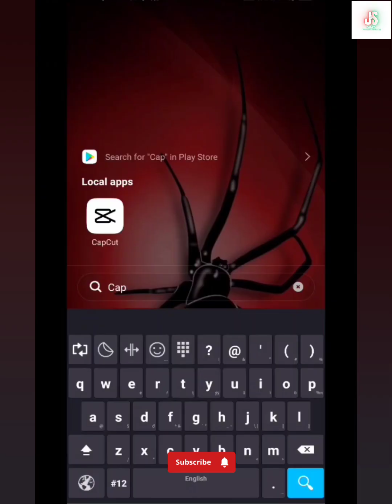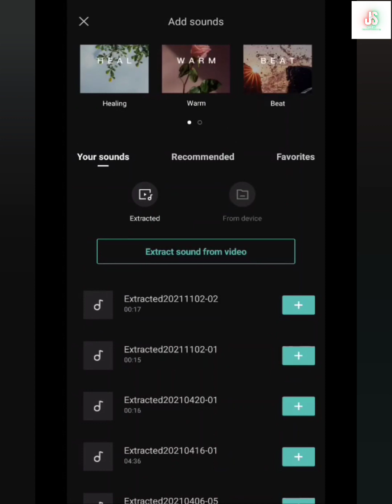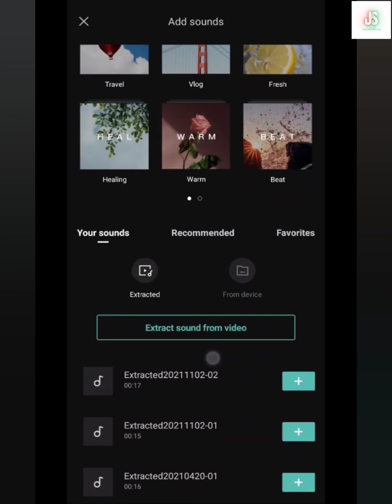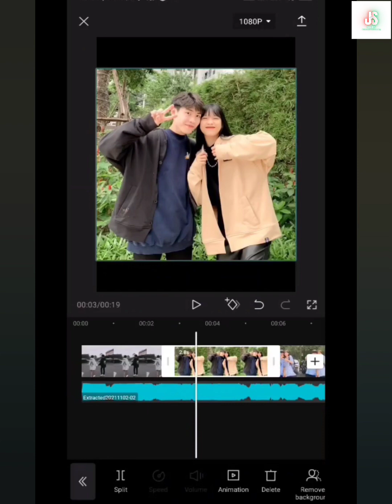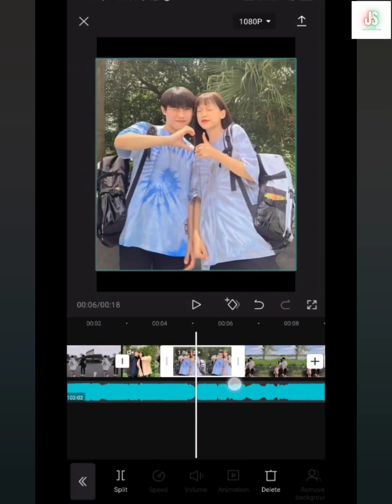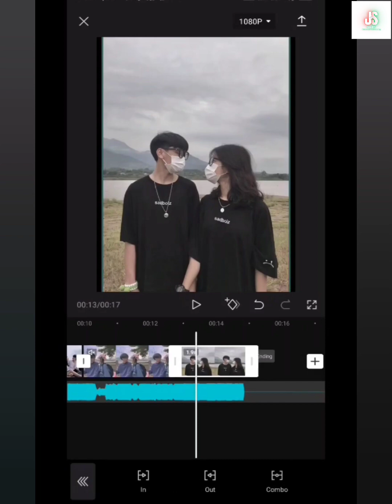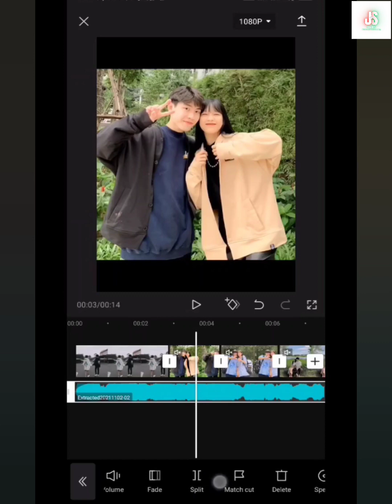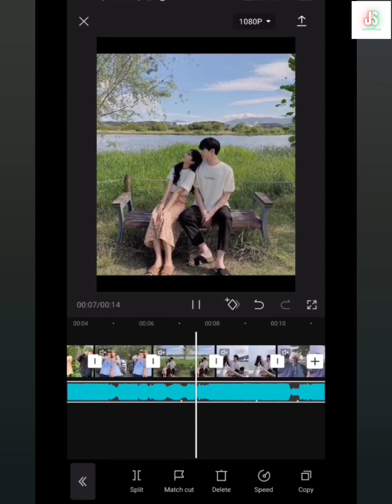Capcut 6 | ၃ ရက်အတွင်း Capcut နဲ့ Video Editing လုပ်တတ်အောင်လေ့လာကြမယ် | Video Editing Tutorial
မိမိဖုန်းမှာ Capcut နဲ့ Video Editing လုပ်ကြမယ်